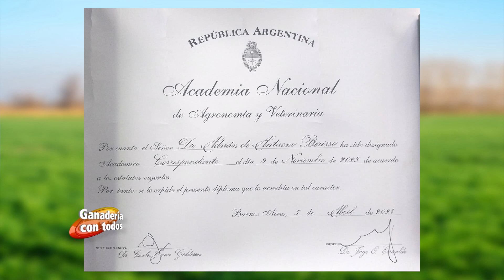Ganadería Con Todos - El Académico del Mar - 23-4-24 B1